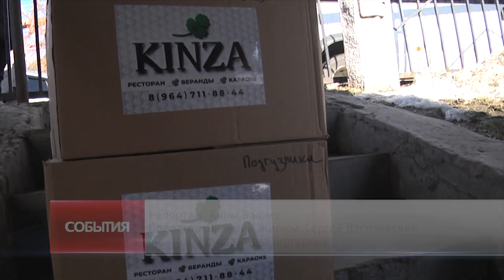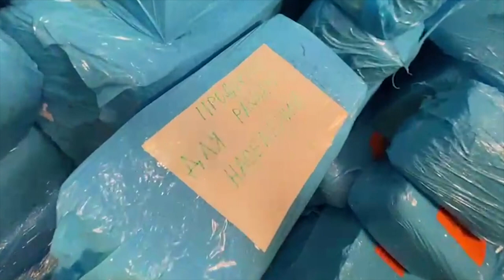Щёлковский ресторан «Кинза» собрал гуманитарную помощь для беженцев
Не остаются в стороне. На специальные пункты сбора гуманитарной помощи беженцам с Донбасса ежедневно приходят жители города, чтобы поддержать жителей Донецкой и Луганской народных республик. Представители щелковских общественных организаций и предприниматели также активно участвуют в сборе необходимых товаров. Далее подробности.